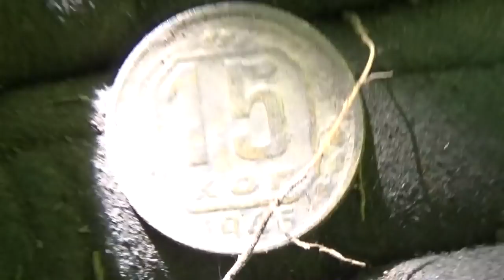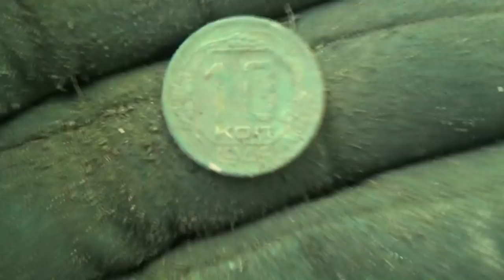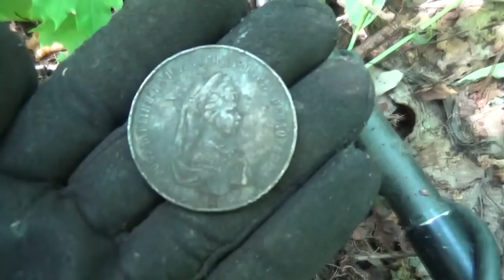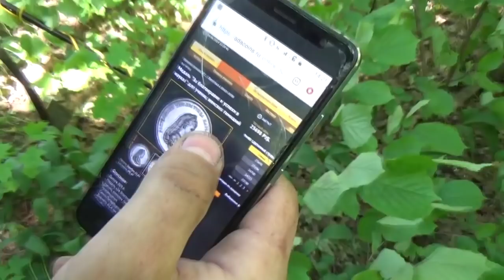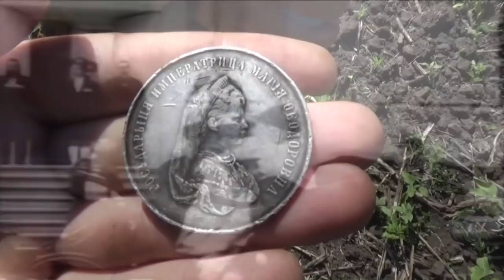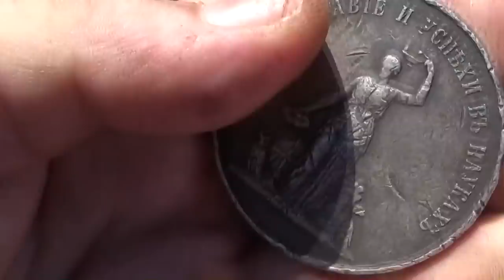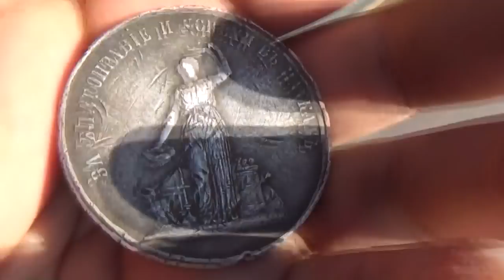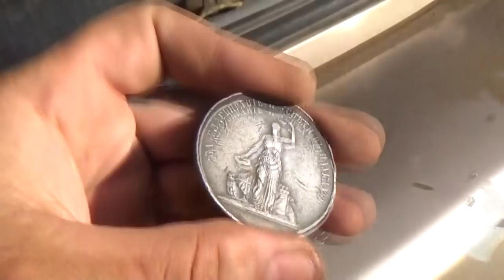Находка просто огонь! Это круче царского рубля! Я в шоке!